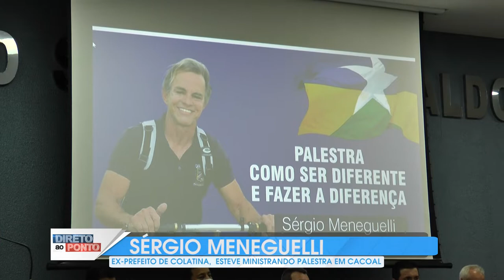PALESTRA SERGIO MENEGUELLI